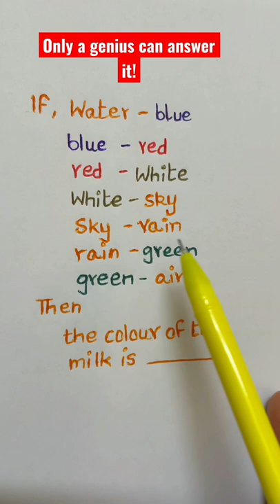What is the colour of the milk? Only a genius can answer this!